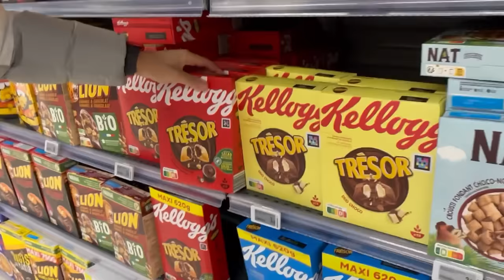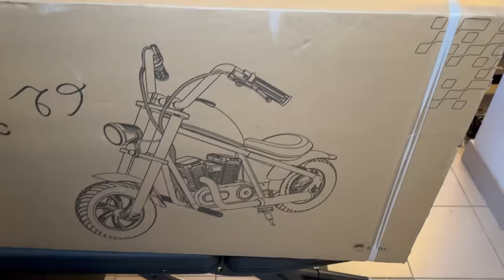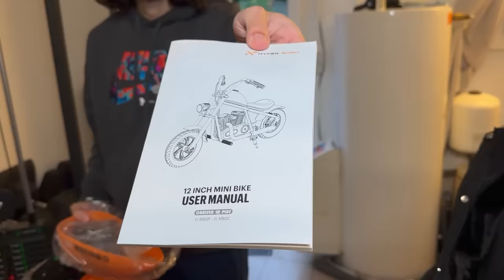J'OFFRE UNE MÉGA MOTO A MA PETITE SOEUR CAR ELLE TRAVAILLE BIEN A L'ÉCOLE ! 😁( elle est trop BIEN)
Lien d'achat
Code de réduction de 10 % : ZD7UTHR3
Dans cette vidéo j'ai offert une moto cross à Myriam !

🤩PARTENARIATS:
Carte psn et xbox live avec ton crédit mobile:
CODFAMILYA10